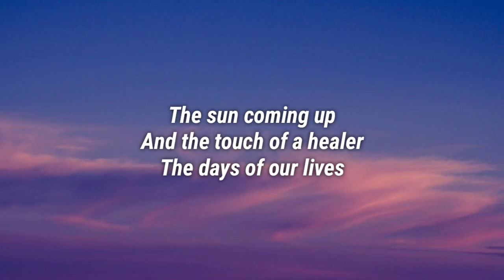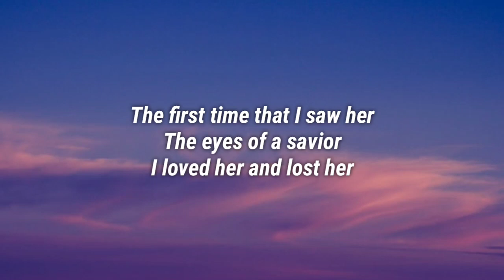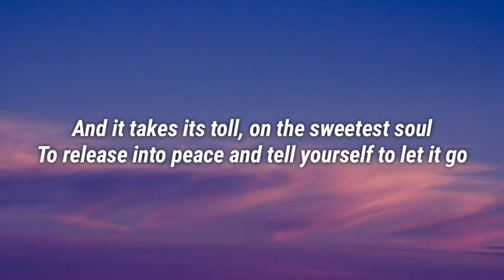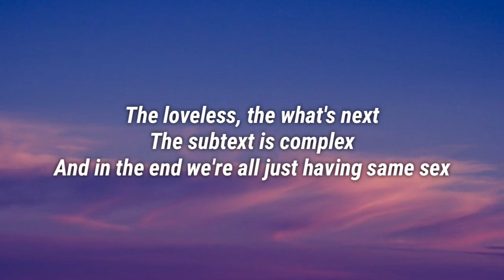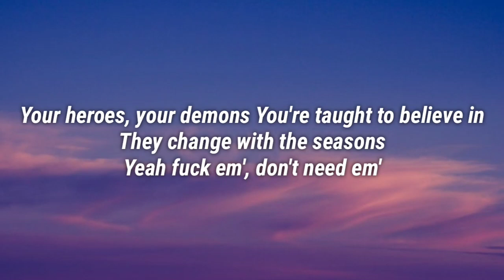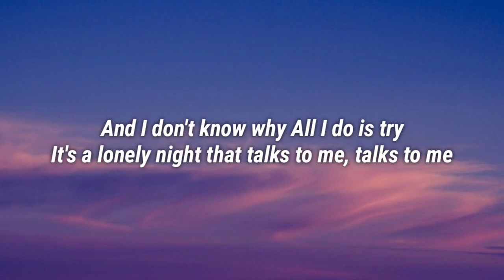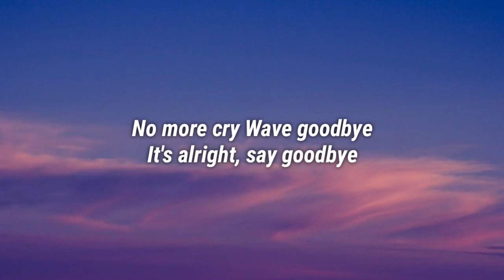LP - Goodbye (Lyrics)